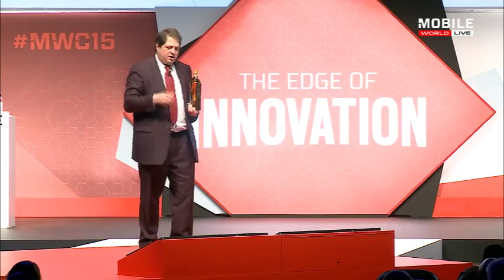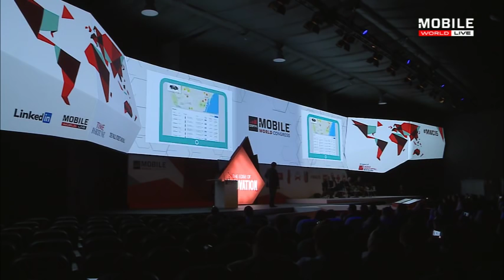MWC15 Keynote: ThinFilm Electronics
Davor Sutija, CEO, Thinfilm Electronics, presents in the ‘Innovation at the edge of Real and Virtual’ session at MWC15.